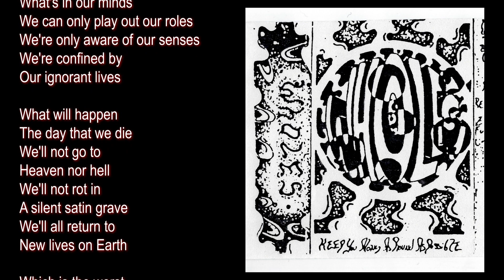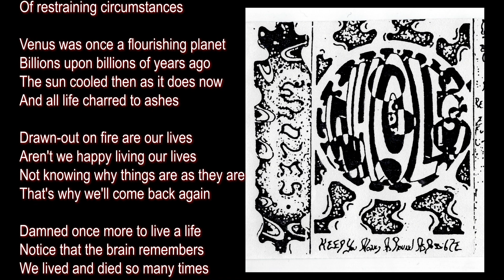whOles - Next Lyrical Video